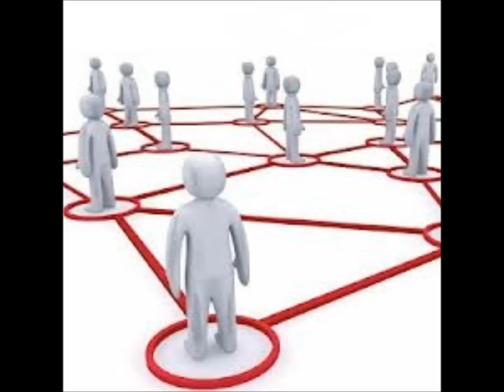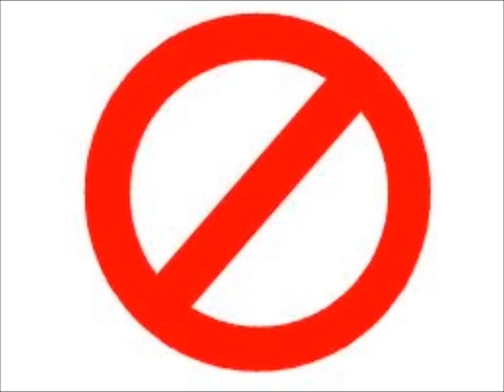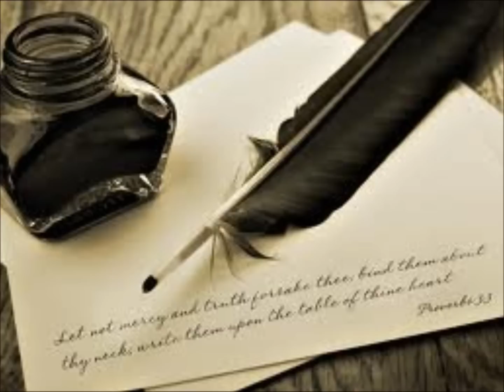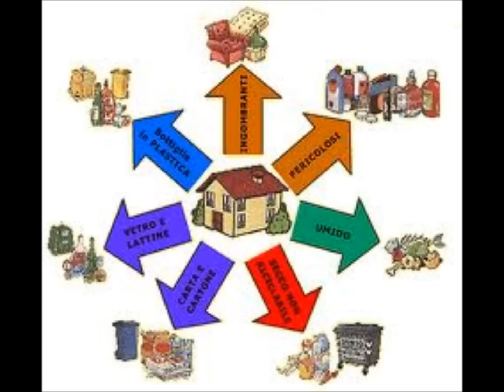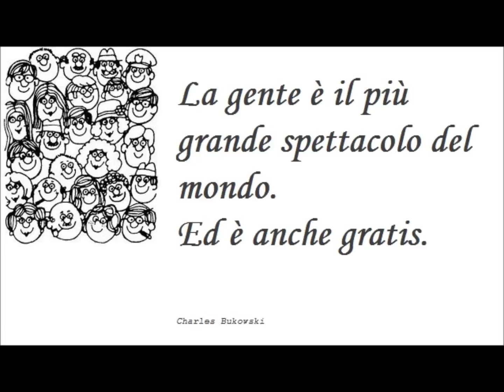COLLABORAZIONI: MsTataVale - annuncio di collaborazione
Con Valentina (MsTataVale) mi confronto su temi diversi. Inizieremo con Handicap. Io affronterò tale argomento con il mio solito modo, attraverso il consigliare libri relativi a tale ambito. L'intento è lanciare un dibattito e offrire spunti interessanti... speriamo! ;-)